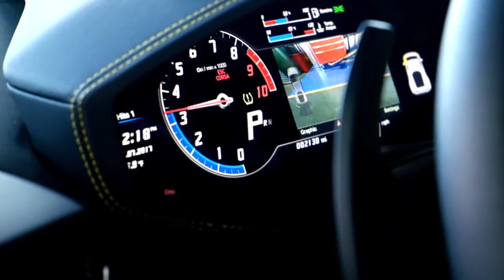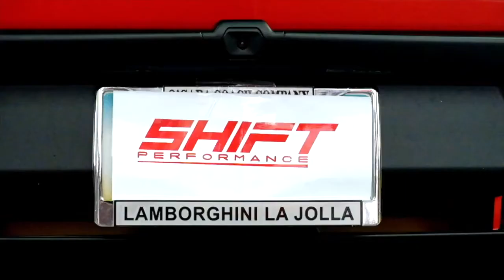McLaren MP412C x Lamborghini Huracan x Mercedes-Benz G550 W/ Fi Exhaust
Thanks to Shift Performance & Jin Performance
MercedesBenz G550 AMG
McLaren MP412C
Lamborghini Huracan LP610

Video Fitted with FI Complete Exhaust System includes:
Catless DownPipe.